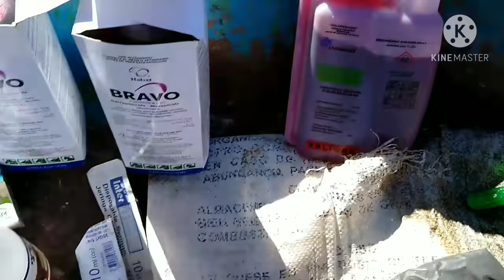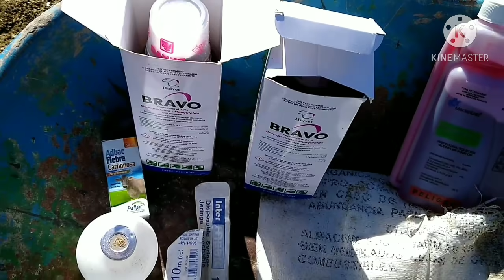PREPARANDO VECERROS.por tamaños.d de engorda pre engorda y desarroyo